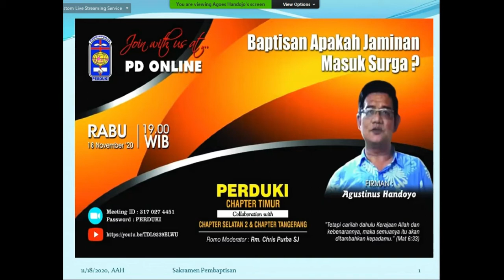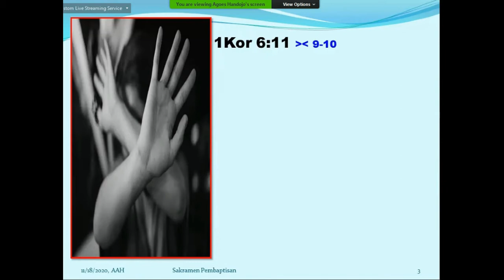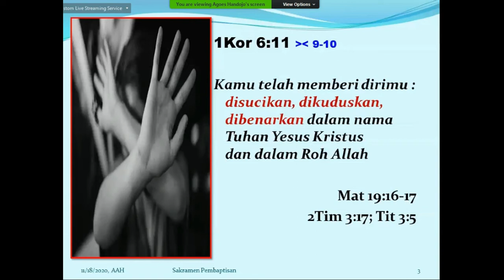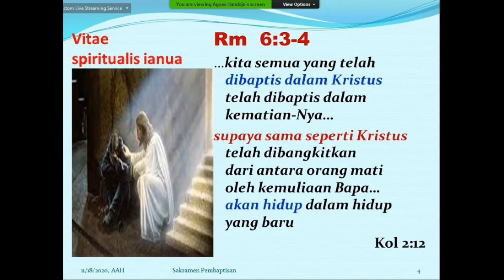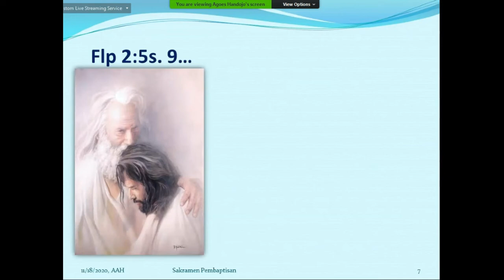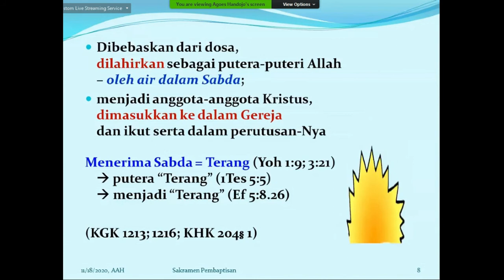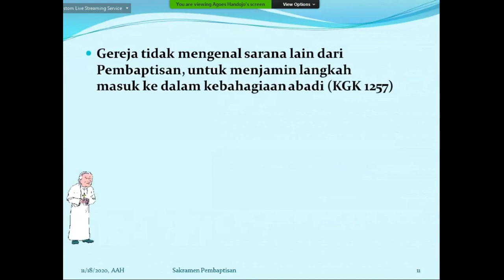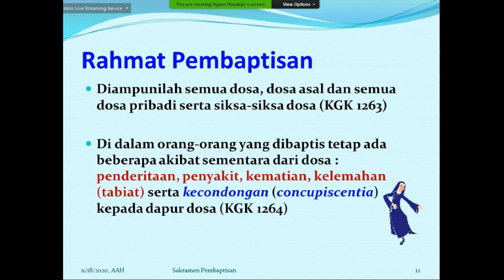Baptisan Apakah Jaminan Masuk Surga?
Pengkhotbah : Agus Handoyo
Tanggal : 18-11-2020